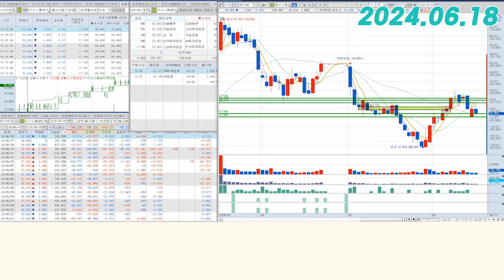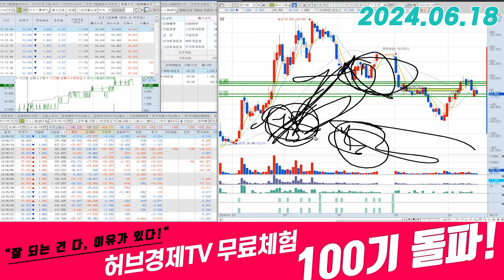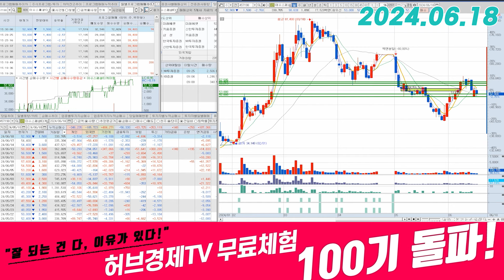이수스페셜티케미컬(457190) - 압박수준이 거의 게겐프레싱...